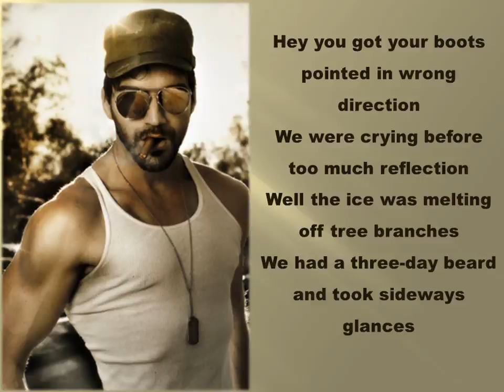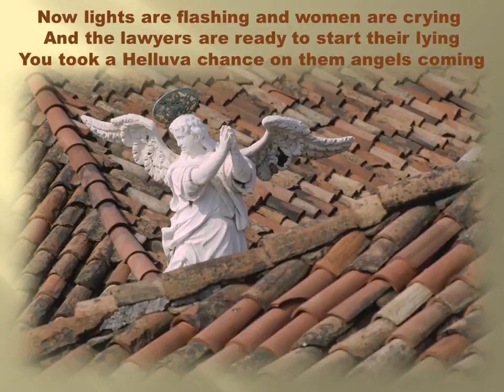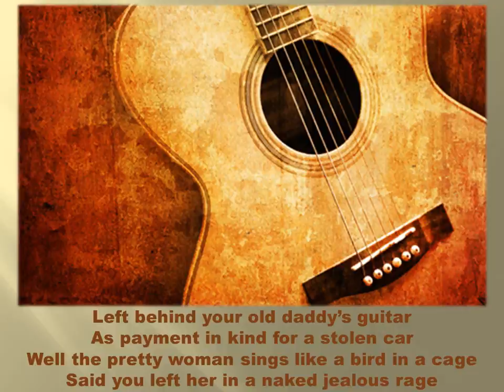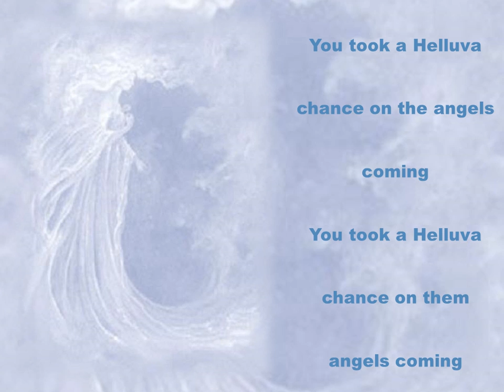Helluva Chance * Mystic Cowboys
Helluva Chance was written by (Boone) Daniel Johan Johnson and performed by The Mystic Cowboys on the Songs for Better Singers album. The songs on this album are: Bourbon Street, It's Gonna Hurt, Helluva Chance, I Know You'll Cry, They Don't Want Me, Rainmaker, Born to Sin, It Won't Hurt Me, On Metal Horses, Any House, Happy Toad, Little Bit of Mama, Not A Stranger.